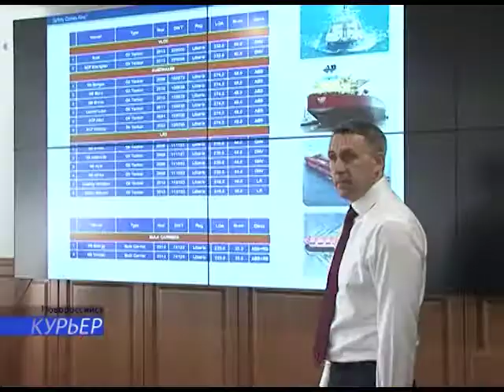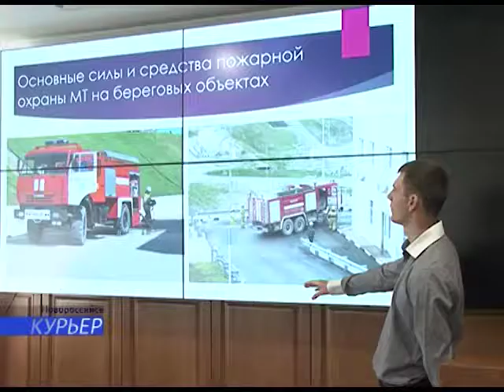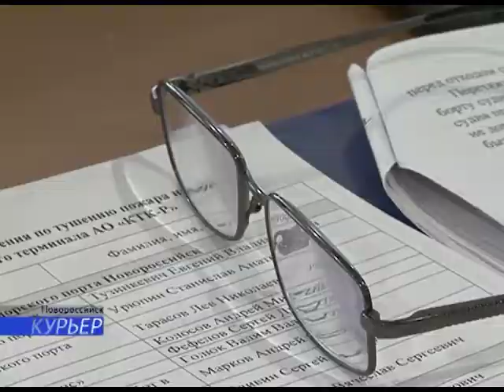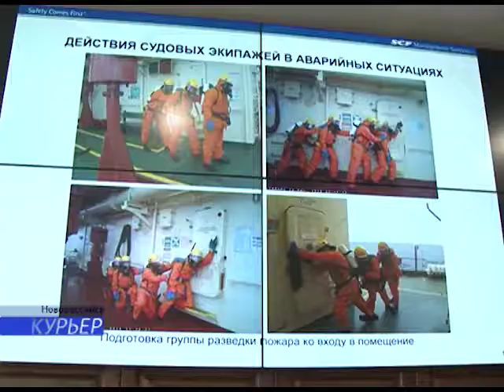04 06 Учения АМП